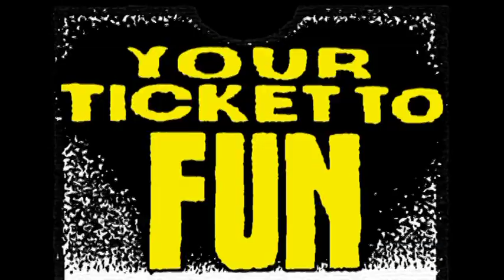A Look at The Torkays